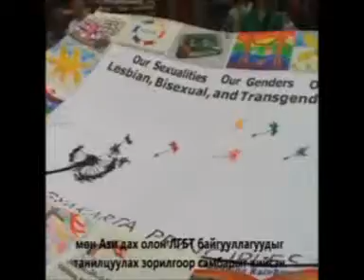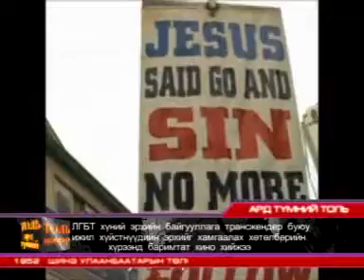IDAHO in Mongolia (TV8 report from 17 May 2011)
ЛГБТ Төв ТББ нь Гомофоби, трансфобийн эсрэг олон улсын өдөр буюу 5-р сарын 17-нд нийтэд нээлттэй үйл ажиллагааг зохион байгууллаа. Энэхүү өдрийг дэлхий даяар тэмдэглээд даруй долоон жилийн нүүрийг үзэж байна. 1990 оны 5-р сарын 17-нд Дэлхийн эрүүл мэндийн байгууллагаас ижил хүйсийн бэлгийн чиг баримжааг сэтгэцийн өвчний тооноос хассаныг санах, ЛГБТ хүмүүсийн хүний эрхийг хөхиүлэн дэмжих зорилгоор энэхүү өдрийг тэмдэглэх болжээ. ЛГБТ хүмүүсийн хүний эрхийг хангах хамгаалах талаар төрийн болон төрийн бус байгууллагууд болон НҮБ-ын төлөөлөл оролцсон энэхүү хэлэлцүүлэгт ЛГБТ хүмүүсийн хүний эрхийг ханган хамгаалах асуудал дээр Хүний эрхийн тогтмол түгээмэл хэлэлцүүлгээр авсан үүрэг амлалтаа Монгол Улсын Засгийн газар хэрхэн хэрэгжүүлэхээр мөрийн хөтөлбөр батласан, мөн хөтөлбөрт ямар ямар ажил төлөвлөгдсөн талаар Хүний эрхийн үндэсний комиссын ажилтан Ариунаа мэдээлэл хийлээ. Хүчирхийллийн эсрэг үндэсний төвийн захирал Д. Энхжаргал ЛГБТ хүмүүсийн эсрэг гарсаар буй хүчирхийлэл, тэр дундаа гэр орны хүрээнд явагддаг хүчирхийллийг хэрхэн зогсоох талаар санал бодлоо хуваалцаж, ЛГБТ хүмүүсийн эсрэг шууд ба дам ялгаварлан гадуурхалтыг өдөр тутмынхаа ХЭҮТ-ийн үйл ажиллагаандаа мэдэрсэн тухайгаа хуваалцсан бол НҮБ-ын ДОХ-ын нэгдсэн хөтөлбөрийн зохицуулагч Д. Алтанчимэг нь НҮБ-ын зүгээс Монголын ЛГБТ хүмүүсийн хүний эрхийг ханган хамгаалах, хөхиүлэн дэмжих талаар юу хийж буй талаар мэдээлэл өглөө. 2012 оноос 2016 он хүртэлх НҮБ-ын хөгжлийн туслалцааны хүрээнд ЛГБТ хүмүүсийг хүний эрхийн хувьд эмзэг бүлэг хэмээн тодорхойлж, ЛГБТ хүмүүсийн эрхийг хөхиүлэн дэмжих талаар үйл ажиллагаа төлөвлөгдсөн байгаа талаар ярьлаа. Түүнээс гадна Олон улсын гей, лесбиян хүний эрхийн хорооноос 2011 онд хийсэн ба 5-р сарын 17-нд дэлхий нийтэд хүрч буй "Зориг зүрх амьдаараа" баримтат киног ЛГБТ Төвөөс орчуулан гаргалаа. Энэхүү үйл ажиллагаанд ЛГБТ хүмүүс маш идэвхтэй оролцож, амьдралдаа мэдэрч, даван туулсан зовлон жаргалаа мөн хуваалцлаа.